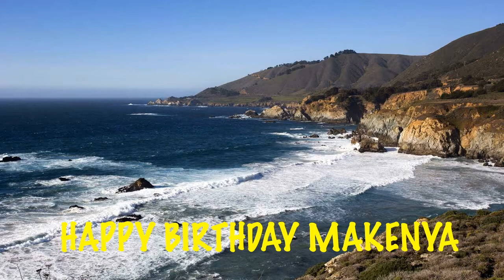Makenya Beaches Playas - Happy Birthday